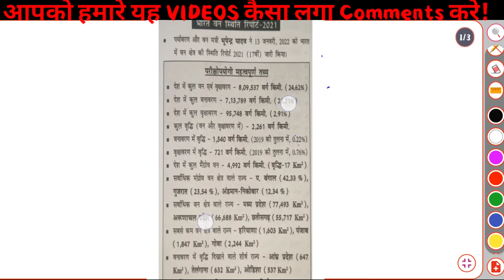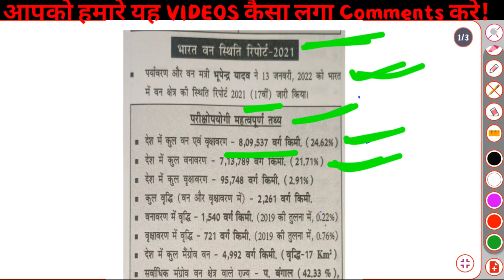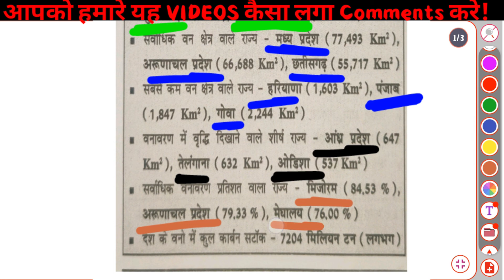भारत वन रिपोर्ट 2021?? India forest report 2021??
Videos Highlight

En... videos me India ke first woman ke bare me

bataya gaya hai jo ke aane wale Exam ke Liye

kaphi Important hai. Agger aap logo ko yeh